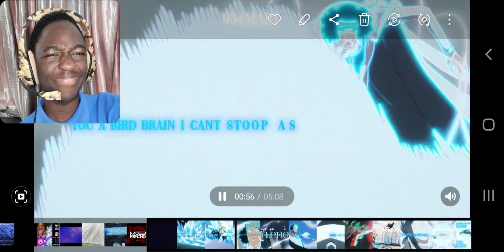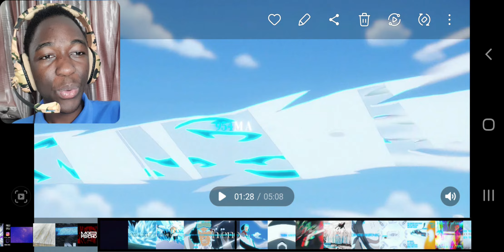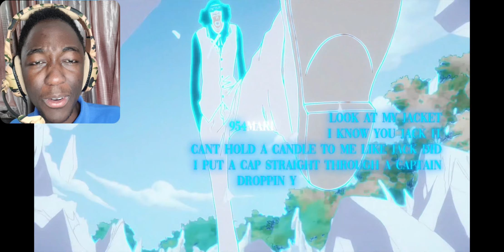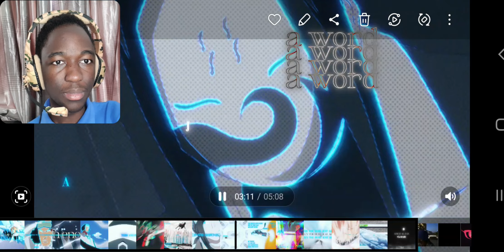ANIME ICE RAP CYPHER | Gameboyjones & more | REACTION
Grab your coats